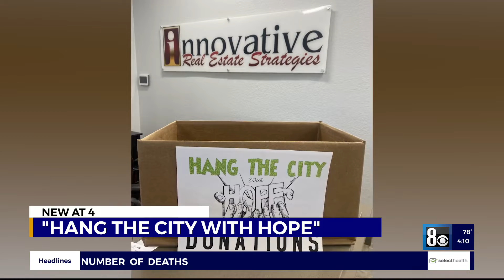Hang the City with Hope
Donate warm clothes for ‘Hang the City with Hope’ through November
A drive to help the less fortunate kicked off today, and it extends through the end of November. It’s called, “Hang the City with Hope.”